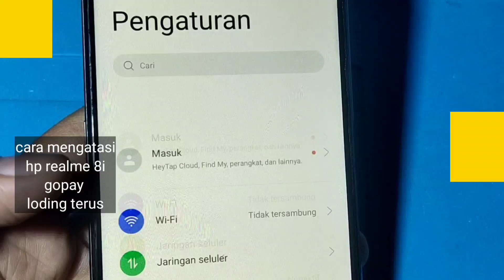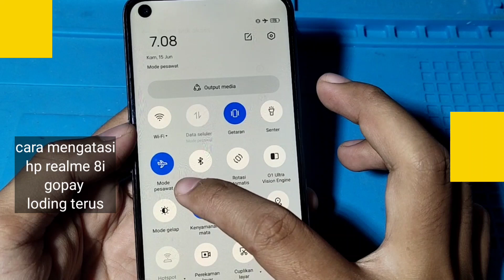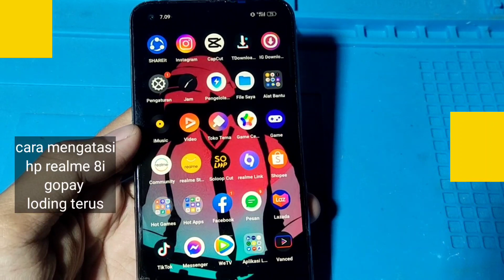CARA MENGATASI HP REALME 8i GOPAY LODING TERUS